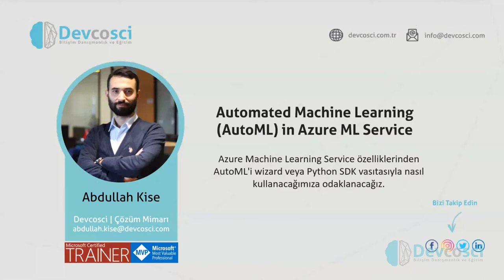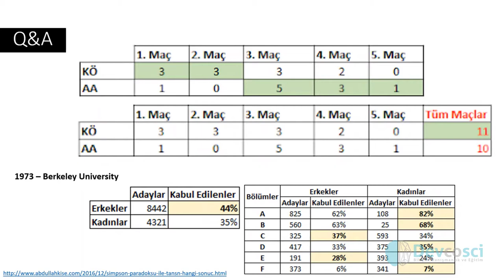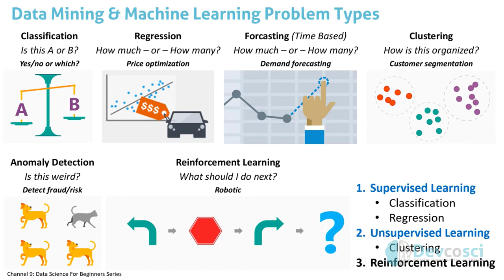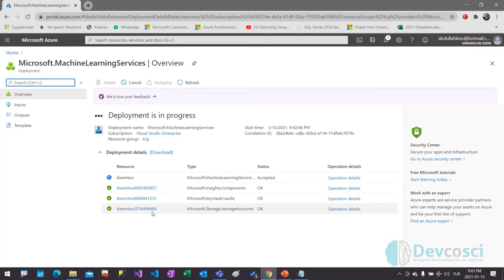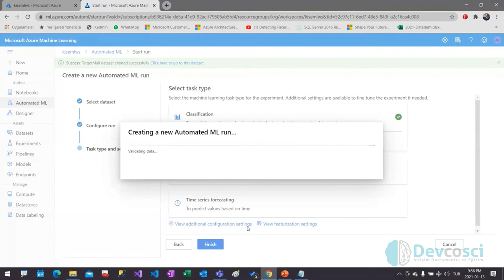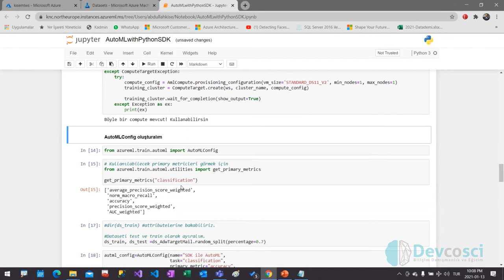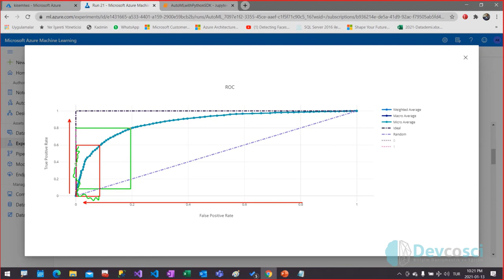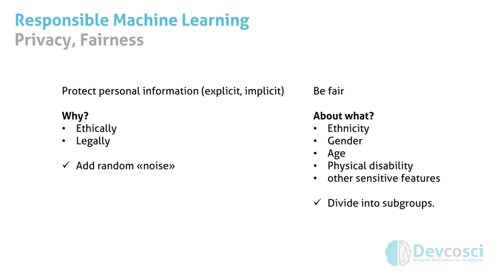Automated Machine Learning (AutoML) in Azure ML Service | Data Revolution 2021 Web Seminerleri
Bu oturumda Azure Machine Learning Service özelliklerinden AutoML'i wizard veya Python SDK vasıtasıyla nasıl kullanacağımıza odaklanacağız. AutoML sayesinde verinize en uygun algoritmanın seçimi için gerekli olan denemeleri Azure Machine Learning Service'ine yaptırabilirsiniz. Paralel denemeler, featuration çalışmaları, yaygın problem tiplerine uygun algoritmaları, tamamlanma kriterleri vs. tüm özellikleri ile AutoML, Azure Machine Learning Service'in en iyi modeli sizler için deneyip bulmasını sağlar. Bu etkinlik "Data Revolution" Web Seminerleri serisinin bir parçasıdır.

Eğitim İçeriği:
- Azure Machine Learning Service üzerinde arayüzle ve Python SDK ile AutoML kullanımı
Azure ML Workspace oluşturma
Training Compute oluşturma
Dataset oluşturma
AutoML wizardı ile çalışma
Python SDK ile AutoML
Çıktıların yorumlanması
En iyi veya istenilen eğitilmiş modelin seçilmesi
Azure Container Instance imajı oluşturulması
Eğitilmiş modelin web service olarak sunulması
Kaynakların kapatılması ve kaldırılması